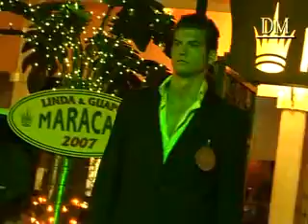Linda y Guapo Maracas 2007 - Parte 3 -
Se celebró el concurso de belleza Linda y guapo maracas 2007, en el conocido disco-pub Maracas, Puerto Marina, Benalmadena. Los ganadores particparan en el guapo y linda Málaga.